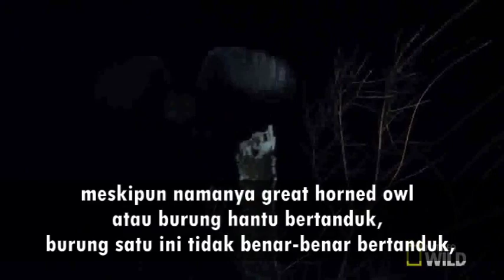APAKAH BURUNG HANTU BISA BERENANG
Apakah burung hantu dapat berenang?

Salah satu jenis burung hantu yang bisa berenang adalah burung hantu bertanduk.
Sayapnya yang kuat bisa membuatnya berenang.
Ketika mereka mengincar sesuatu di dalam laut,
akan lebih mudah bagi mereka untuk berenang dibandingkan terbang,
Setelah menangkap mangsa, burung hantu akan berenang menuju ke pantai dan mengeringkan bulu sebelum terbang.
meskipun namanya great horned owl atau burung hantu bertanduk,
burung satu ini tidak benar-benar bertanduk,
Mereka hanya punya semacam jambul yang mirip tanduk di atas kepalanya.